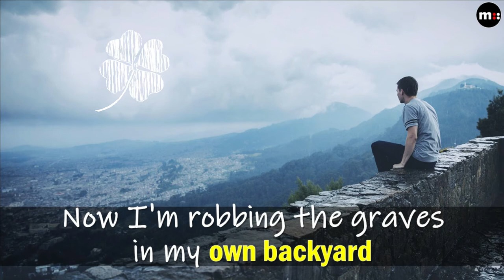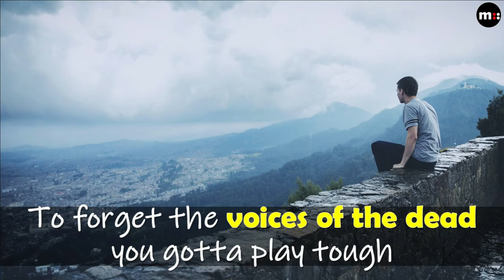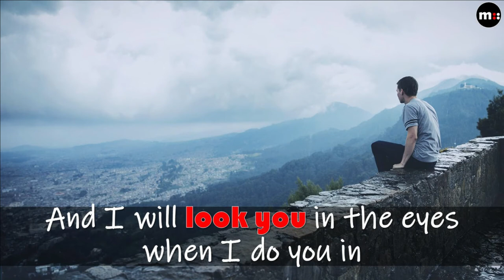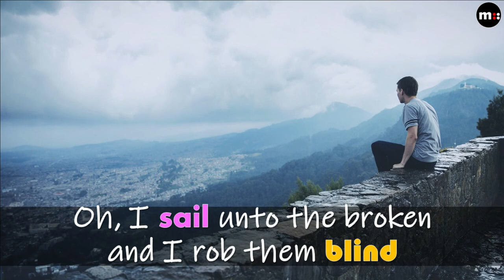Jeffrey Martin - Thief and a Liar (Lyrics) | Indie Music | Alternative | Pop | Folk | Songwriter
❤️Follow  Jeffrey Martin ❤️

🎹  Discover Beautiful Indie Music, Independent Folk-Pop  🎹
🎵     Independent Singer-Songwriters, Bands & Artists      🎵